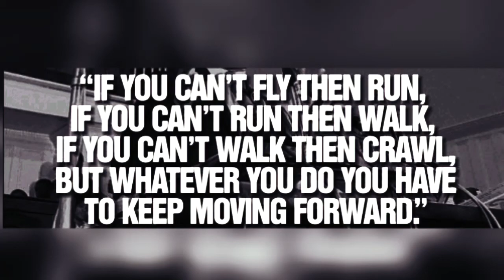Lincoln learning to crawl.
Most motor skills are more complicated than they look, and crawling is no exception.
It might seem like moving around is a pretty basic activity for a baby, but in reality, your baby needs to develop two key abilities. A baby must first develop muscular strength to support themselves on their arms and legs. And second, they need to be able to coordinate the movement of their limbs to make movement happen.